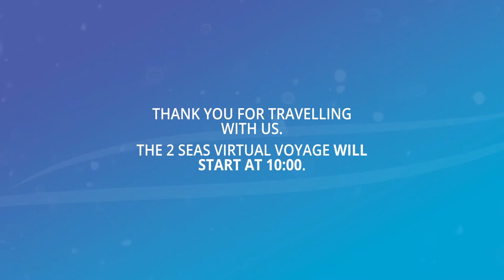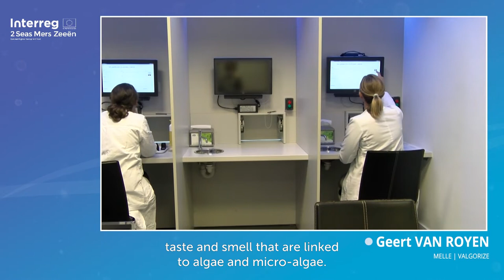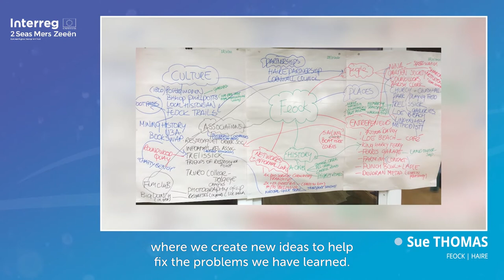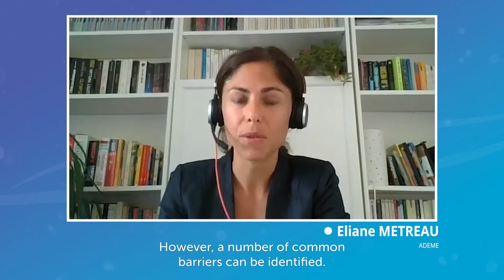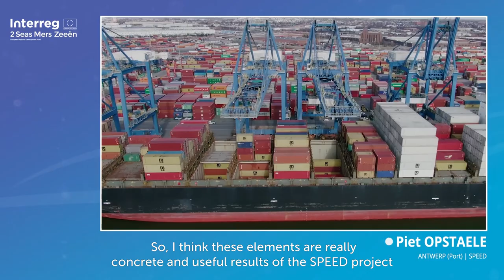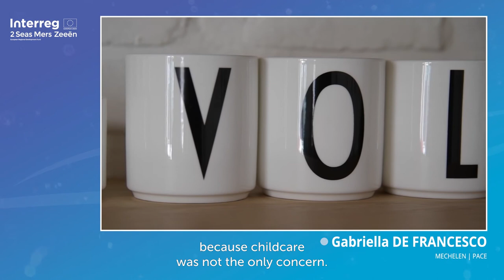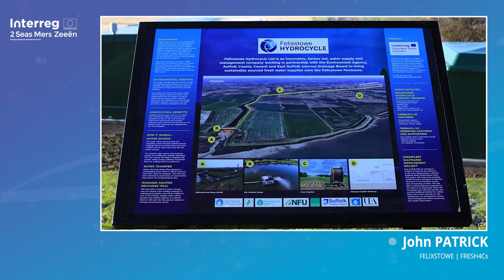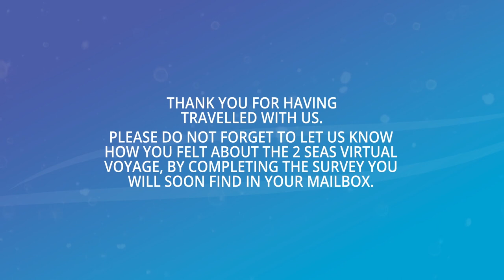Interreg 2 Seas - Virtual Voyage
This virtual voyage takes you to different regions in England, France, The Netherlands and Belgium and introduce you to a range of benefits of cross-border cooperation. The video comprises 6 travels on the following themes: Improved knowledge and products, Increased skills, Carbon savings, Policy influence, Improved services and Improved climate resilience.